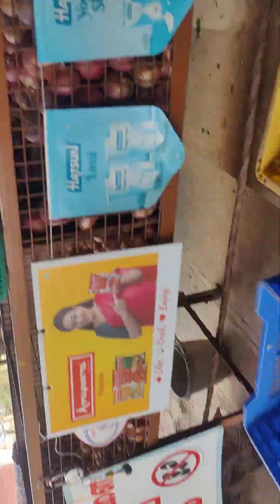25 April 2024